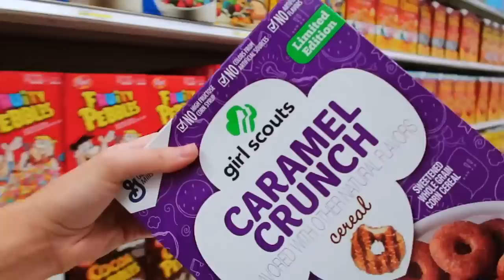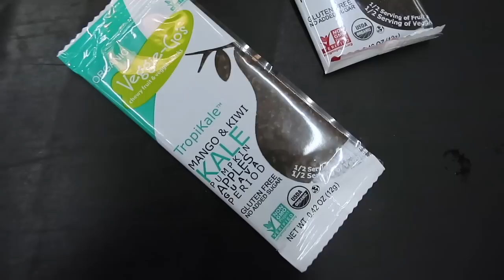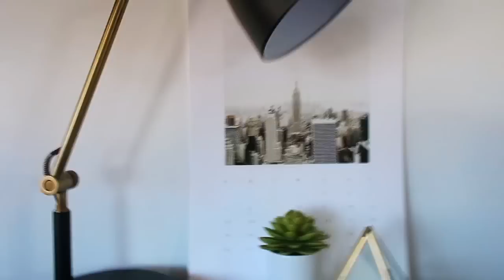SPRING CLEANING & TARGET SHOPPING!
My Pink Sweatpants! (Under $20!!!)

FOLLOW US //

SHOP EQUIPMENT //

SHOP ROOM DECOR //

OTHER LINKS //